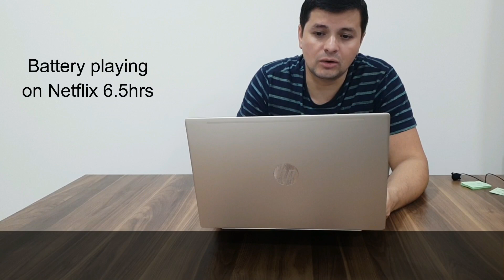Notebook HP 14'' ce0000ne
A personal review of HP notebook 14'' 4MQ61EA. I am not a professional and the laptop was not tested in detail, just as at user level, providing information about the battery and other components.